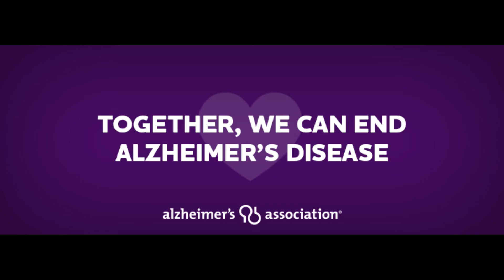What is Haunted People Syndrome?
In this weeks Project Investigation Collaboration, Bob, and Todd talk about Haunted People Syndrome, and how science has validated what we always knew.